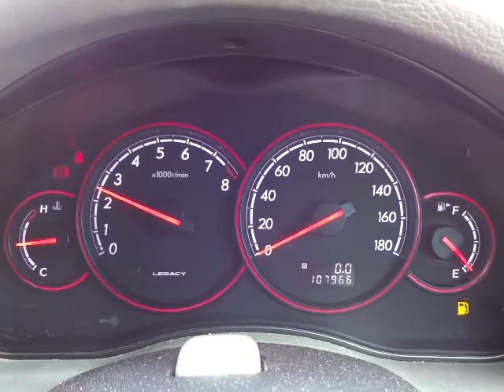スバル レガシィB4 2.0GT 4WD エンジン音 (A032)